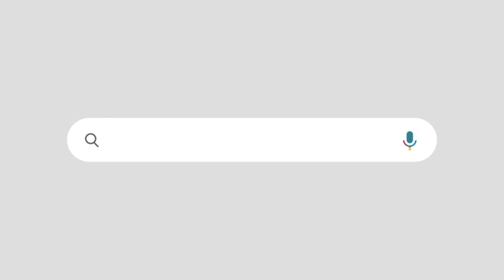കെ സുധാകരന് തിരിച്ചടി | പഴകുളം മധു പിൻവാങ്ങി |കോൺഗ്രസിൽ തമ്മിലടി മൂക്കുന്നു | K SUDHAKARAN | KPCC